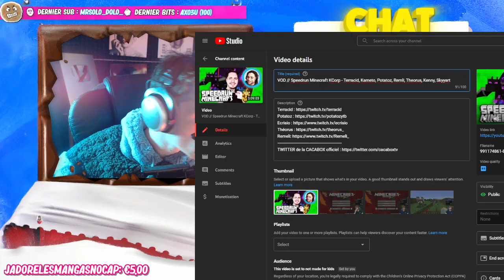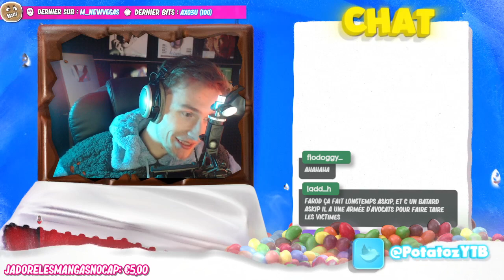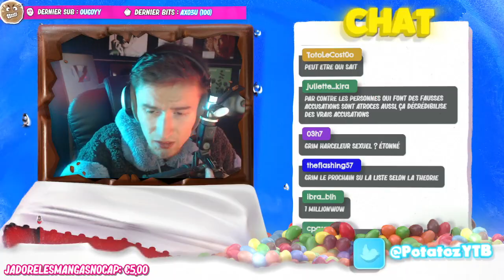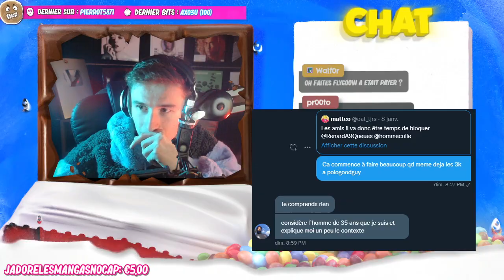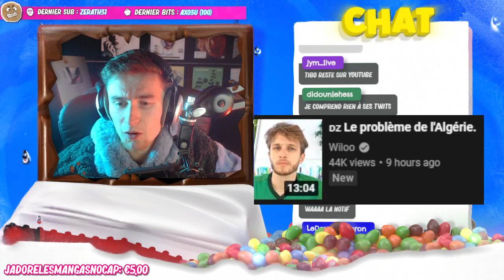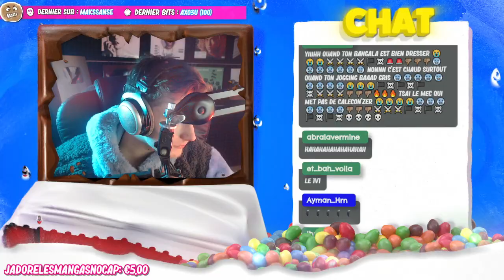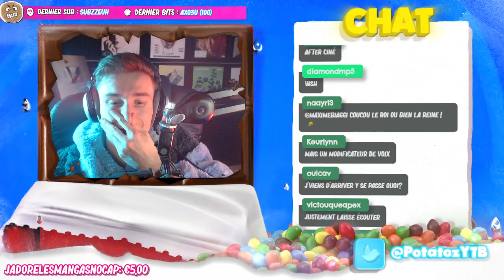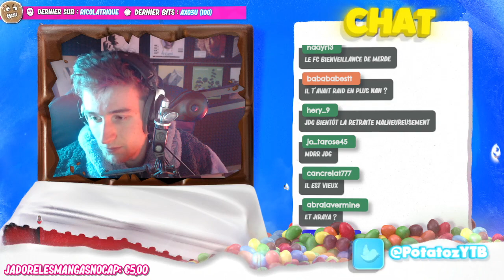POTATOZ - DRAMA de l'autre là ptdrrr